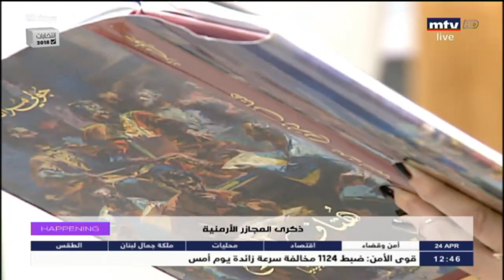Happening - 24/04/2018 - ذكرى المجازر الأرمنية - الكاتبة والاعلامية جولي مراد